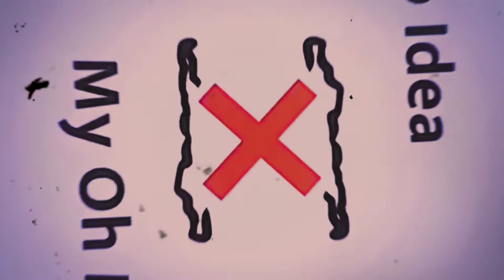Mitsuha | My Ho My | Edit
Anime Movie. YourName

Anime. Character. Mitsuha
Song. Credit. @Shorts Video

Keep Supporting Me Thanks For 77 Subs Keep Love And Support And VulTure Got 80 Subs Spiceal Thanks Edit 😇👍